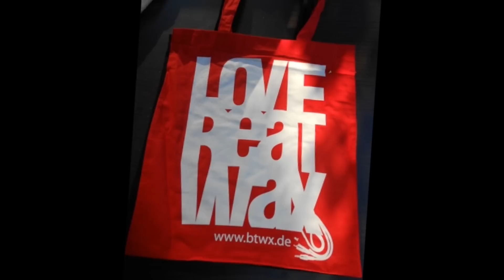Erman Erim - Hypnagogia / Snippet ( Beatwax003)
After releasing 3 Ep`s on Terminal M, Erman Erim shows on his Debut for Beatwax Records his wide Variety of knowledge and skills.

Already in the Playlist and Charts from Paco Osuna, Monika Kruse, Richie Hawtin, Hanne and Lore,Oliver Schories, Ron Flatter, HolgiStar, Lars Wickinger,Someone Else, Homebase, DJ Linus(Gigolo),Frank Sonic ,Joy Kitikonti,Kiko, Oscar Sala and many more

Hypnagogie bezeichnet einen Bewusstseinzustand, der beim Einschlafen auftreten kann. Eine Person im hypnagogischen Zustand kann visuelle, auditive und taktile Pseudohalluzinationen erleben, unter Umständen ohne sich bewegen zu können. Obwohl der Person bewusst ist, dass sie halluziniert, kann sie in den meisten Fällen nicht darauf reagieren.

Hypnagogia (from Greek hypn "sleep" + agōgos "leading, inducing") is the transitional state between wakefulness and sleep (i.e. the onset of sleep), originally coined in adjectival form as "hypnagogic" by Alfred Maury.

The equivalent transition to wakefulness is termed the hypnopompic state. Mental phenomena that occur during this "threshold consciousness" phase include lucid dreaming, hallucinations, out of body experiences and sleep paralysis.